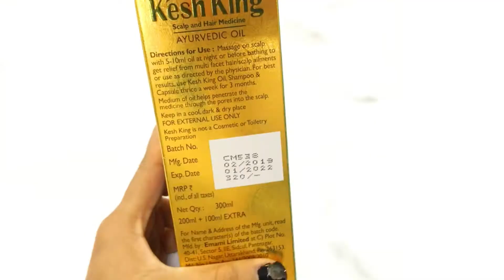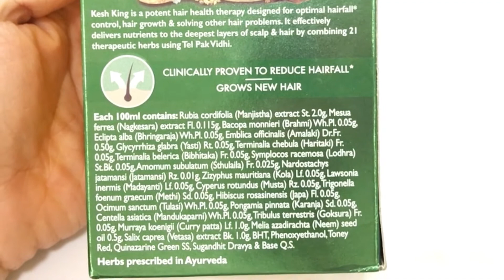Kesh king oil | Ayurvedic oil for hair growth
Hey guys hope you all are doing good ..i know mostly everybody has the issue of damaged hair due to pollution , colouring  etc etc .. this oil has really helped me repair my hair so do check the video for complete details about it.. Hope it helps ..